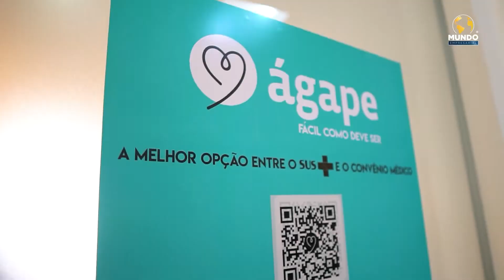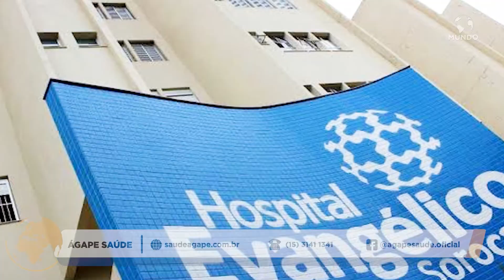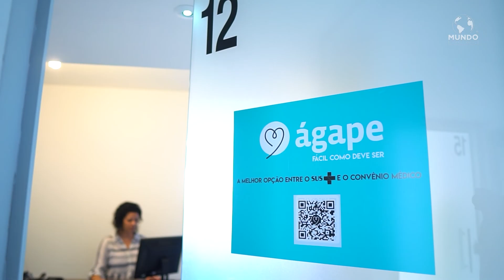ÁGAPE SAÚDE - SOROCABA/SP - MUNDO EMPRESARIAL